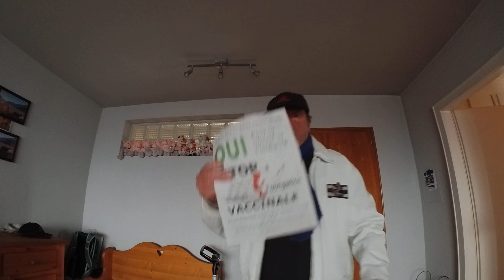La presse écrite tsunami de fin du monde